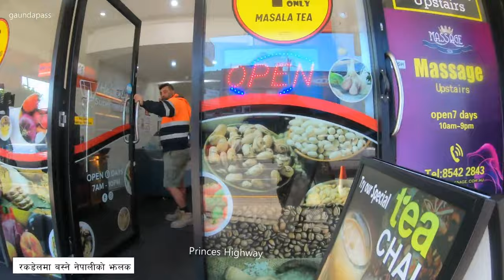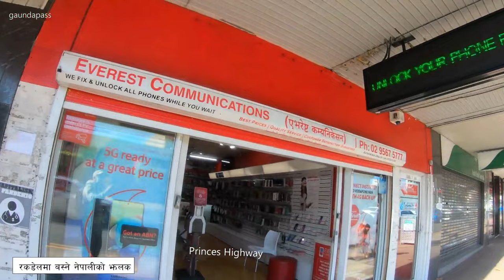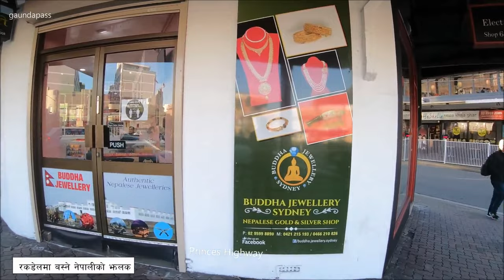Glimpse of Nepali in Rockdale, Sydney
Rockdale is a popular place to live for Nepalese in Sydney. It seems there are many Nepalese around where they are running their own business. All look quite busy all the time.